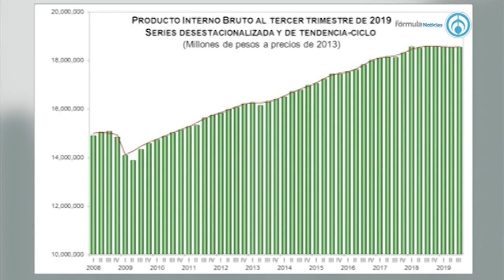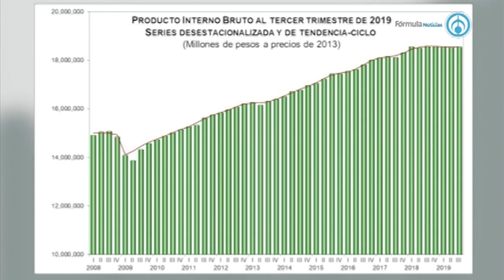AMLO distrae con el Plan Nacional de Infraestructura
-Fragmento de la emisión "Eduardo Ruiz-Healy En Fórmula" del martes 26 de noviembre de 2019-